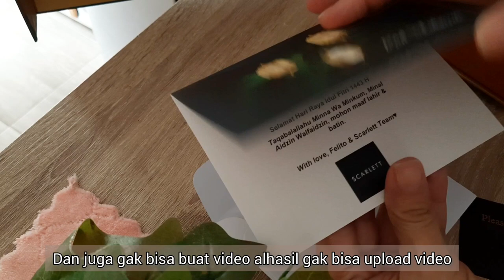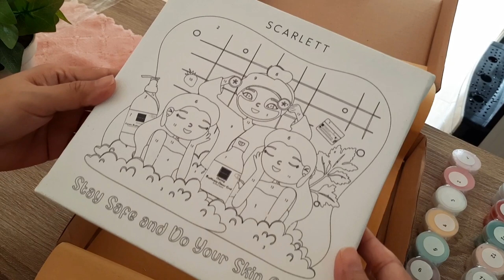PERSIAPAN IDUL FITRI‼️ Buka Hampers, Unboxing Toples, Refil Kue Lebaran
KIMORA CAKES
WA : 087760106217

🛍 SHOPEE
- SCARLETT SKINCARE
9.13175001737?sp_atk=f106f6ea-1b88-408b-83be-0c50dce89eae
- KESET & NAMPAN GELAS PUTIH

- RAK LAUNDRY
- RAK TANGGA KAYU IKEA
- TOPLES BUMBU MINI
- TEMPAT SENDOK
- TEMPAT PISAU
- REL BESI PUTIH TEMPAT SENDOK
- CHOPPER PERO
- HANGER KERANJANG KENTANG
- HANGER BAJU TIANG PUTIH
- RAK PUTIH
- MEJA MAKAN MINI BAR
- OVEN KRIS
- CEMPAL ANTI PANAS
- SENDAL KAMAR ABU2
- SELIMUT SOFA ABU2
- CORONG KUNING
- BOTOL KACA MINYAK GORENG
- PIRING PLASTIK KALAS
- SIKAT BOTOL
- RAK SUSUN PUTIH BUMBU
- IKEA
- INFORMA
- ACE HARDWARE

- TV TISU
- LAP MICROFIBER
- TOPLES GARAM TUTUP PINK
- OIL POT

🛍 MR. DIY
- STORAGE PINK KECIL
- BUNGA ARTIFICIAL
- POT BUNGA PLASTIK
- GELAS MUG PLASTIK
- STORAGE PINK PLUS PENUTUP
- CETAKAN ES BATU
- BASKOM AWAN BUAH
- PENJEPIT MASAKAN PINK
- TOPLES BENING KECIL